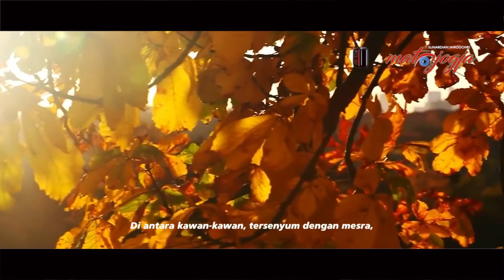ALFIAN TIADA SEINDAH HARI INI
Lagu lawasan Pop Indonesia, yang dibawakan oleh penyanyi Alfian dekade 60-an. | @SUNARDIANWIRODONO